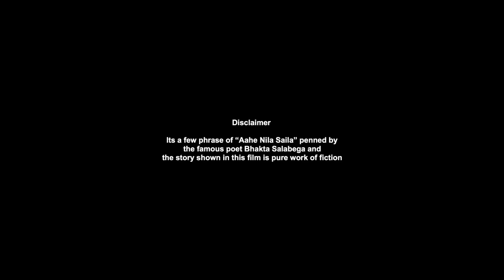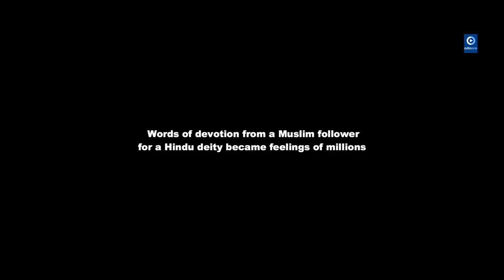AAHE NILA SAILA || ODIA MUSIC VIDEO || KRISHNA BEURA || PALLAVI DAS